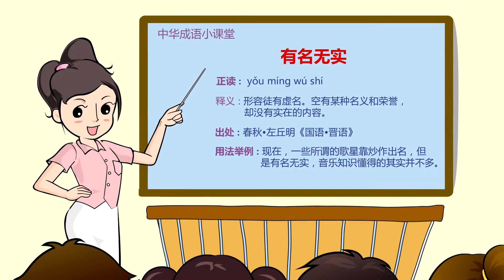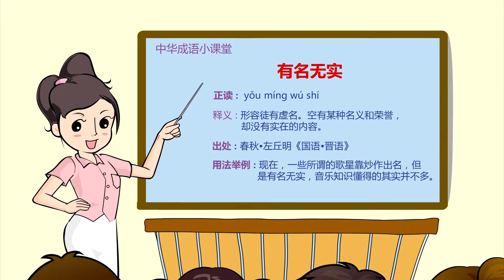有名无实|成语|成语典故|成语故事|国学|动画|睡前故事|成語|成語典故|成語故事|國學|動畫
有名无实，汉语成语，拼音是yǒu míng wú shí，意思是表示空有虚名，而无实际内容。光有空名，实际上并不是那样。出自《庄子·则阳》。
成语解释
有名无实表示空有虚名，而无实际内容。
成语出处
《庄子·则阳》：“有名有实，是物之居；无名无实，在物之虚。”
《国语·晋语八》：“吾有卿之名而无其实。无以从二三子，吾是以忧，子贺我何故？”
《文选．陆机．五等诸侯论》：“逮至中叶，忌其失节，割削宗子，有名无实，天下旷然，复袭亡秦之轨矣。”
《文明小史．第三十一回》：“我做官是你晓得的，那有馀钱做这样有名无实的事业？”
明 罗贯中《三国演义》第六十四回 《孔明定计捉张任　杨阜借兵破马超》：张任看见孔明军伍不齐，在马上冷笑曰：“人说诸葛亮用兵如神，原来有名无实！”
成语典故
宣子曰：“吾有卿之名，而无其实，无以从二三子。吾是以忧，子了我何故。”
故事 一天，晋国的大夫叔向去拜访老朋友韩宣子。韩宣子是当时晋国的六卿之一，职位很高。但他见了叔向，不住地唉声叹气，说自己很穷。不料叔向听他这样说，便站起身拱手向他祝贺。 韩宣子不解地问道：“我是有卿的名，而没有卿的实际，无法跟大夫们相比。我正为此犯愁。你为什么要祝贺我呢？” 叔向正色道：“我就是因为你贫穷才来道贺的呀！穷，不一定是坏事；你只要回忆一下栾武子三代的遭遇，就可以知道了！”叔向知道韩宣子很清楚栾武子三代的不同遭遇，所以特地提起了这件事。最后他又说：“我看你像栾武子一样贫困，就想到您已经有了他那样的德行，所以才表示祝贺。不然，我只会担心，哪会再向 您表示祝贺呢？” 韩宣子听了叔向的话，顿时愁云消散，向叔向行礼说：“多谢您对我的指教，要不我连自己将走向灭亡也不知道呢。”
——出自《国语·晋语八》
成语辨析
【近义词】空有虚名、名不副实、名过其实
【反义词】名不虚传、名副其实
成语用法
联合式；作谓语、宾语、定语；含贬义
示例
多数政治，在将来或有做到的日子，但现在却是有名无实的。 ——清·梁启超《新中国未来记》第三回
相关谜语
“有名无实”为谜底的谜语
1.电影里的小夫妻（打一四字成语）